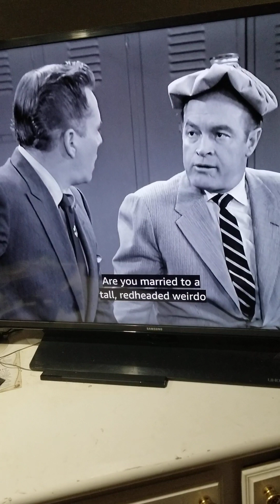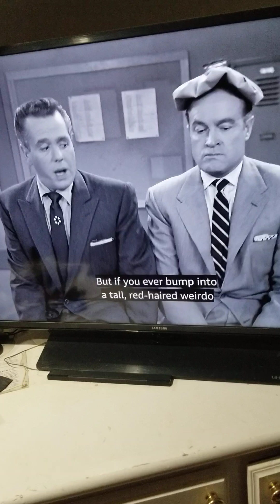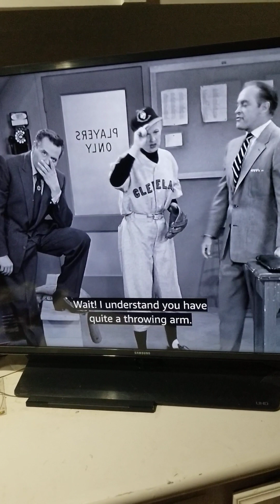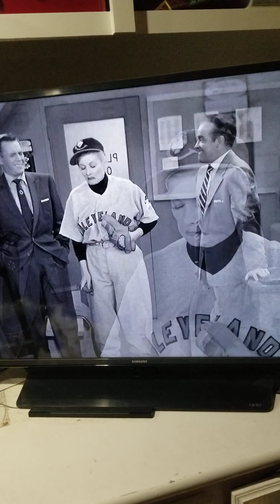Don't swallow chewing tobacco!